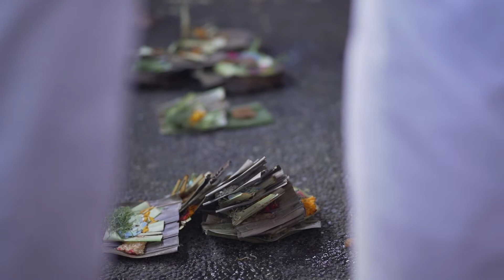PUNCAK KARYA AGUNG DI PURA DALEM BANJAR ANYAR, DESA ADAT KEROBOKAN (BAGIAN 6)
Video ini berisi cuplikan Puncak Karya Pedudusan Agung Menawa Ratna, Tawur Balik Sumpah lan Nyurud Ayu di Pura Dalem Banjar Anyar, Desa Adat Kerobokan, pada tanggal 16 Mei 2021